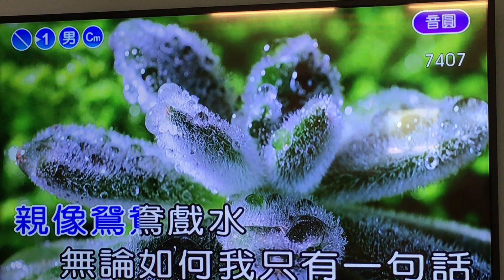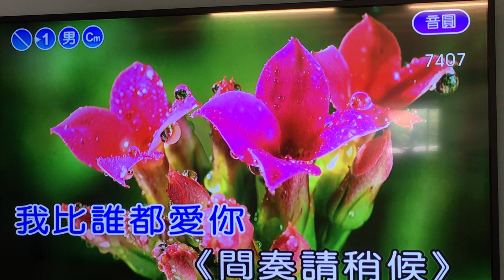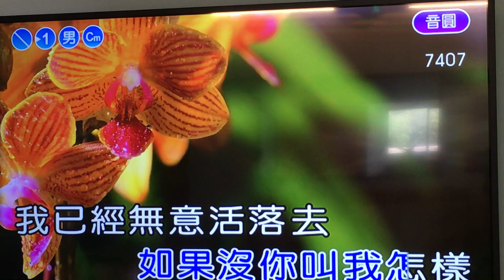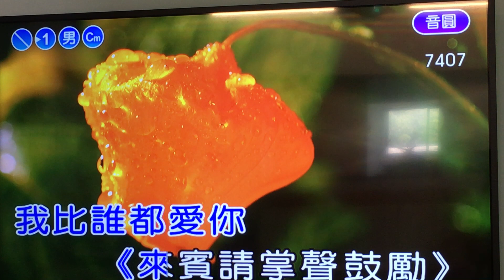615我比誰都愛你7407